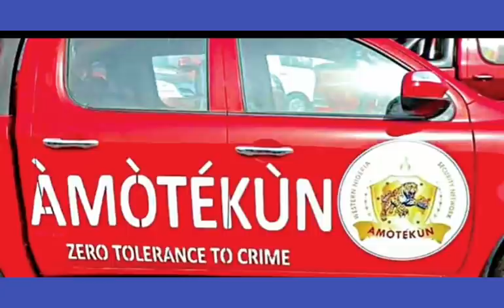Ť€NS10N AS |ŚŁÃM|C GROUP ÃŤŤÄÇĶS AM0TEKUN FOR Ķ!||!NG FULANI HERDSMEN